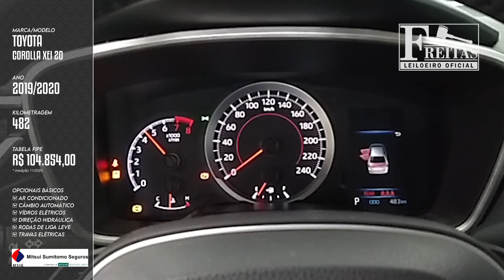LEILÃO - TOYOTA COROLLA XEI 20 - 'Freitas Leiloeiro'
Fechamento a partir das 10h00 do dia 17/11/2020
TOYOTA COROLLA XEI 20, 19/20

Freitas Leiloeiro
Freitas Leilões